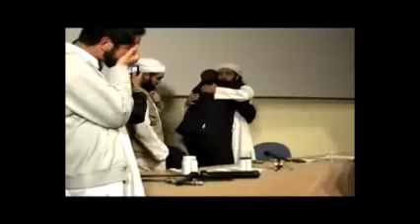إسلام بريطاني رجل الأمن الجامعي . 大学的英国安全皈依伊斯兰教